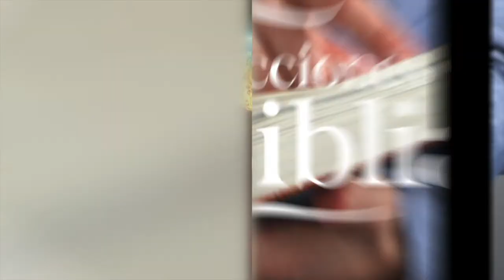LDB - JESÚS, EL AUTOR Y CONSUMADOR DE LA FE - 11 DE MARZO 2022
La lección para este día se titula: JESÚS, EL AUTOR Y CONSUMADOR DE LA FE, un tema presentado por el Pastor Ever Roblero.